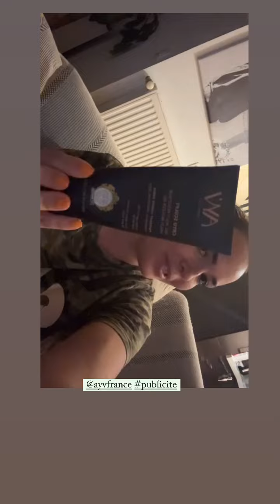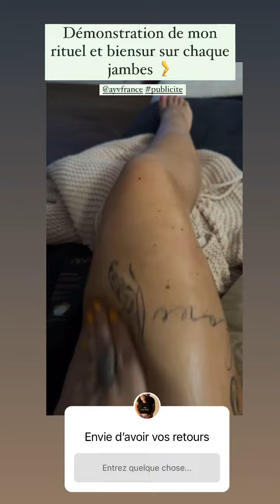KELLY HELARD - 23 Mai 2024